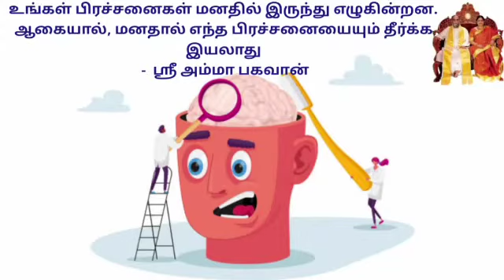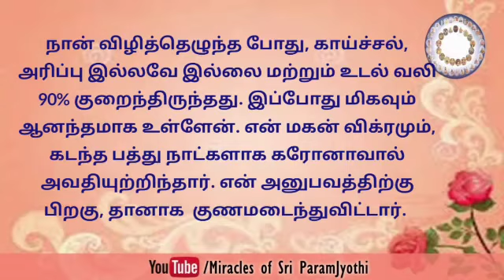Miracle of the day ||2021.05.16